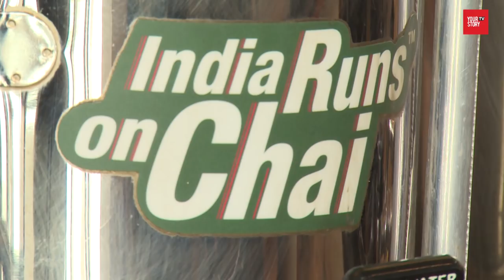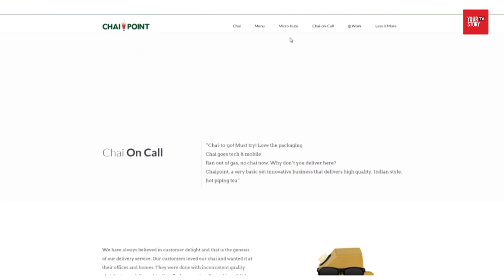Story of Chai Point, an Indian cafe famous for Tea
Chai Point is an Indian cafe chain specializing in retailing tea and other refreshments. The chain has physical stores in Eight Indian cities.